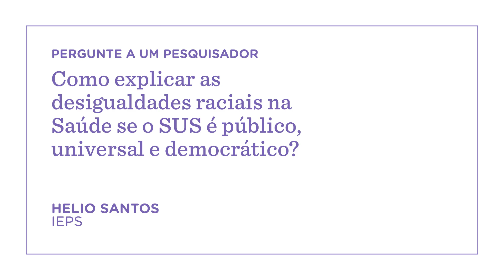Como explicar as desigualdades raciais na Saúde se o SUS é público, universal e democrático?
Neste vídeo da seção ‘Pergunte a um pesquisador’ do Nexo Políticas Públicas, o professor e doutor em administração pela USP (Universidade de São Paulo) Helio Santos
discute sobre as desigualdades raciais na Saúde. Santos é pesquisador convidado do IEPS (Instituto de Estudos para Políticas de Saúde), um dos parceiros do Nexo Políticas Públicas.

Assine o Nexo e apoie o jornalismo independente e de qualidade. Desconto especial de 60% para assinaturas com Google por tempo limitado:
Todos os comentários em vídeos do canal do Nexo passam por moderação. Conheça nossa política